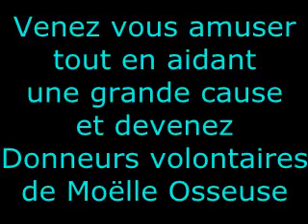CONCERT CASINO TERRAZUR MOELLE OSSEUSE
Daniel DUCRUET présente le concert àu casino de  Cagnes sur Mer pour la recherche de dons de moelle osseuse du professeur MOUNIER de l'hopital l'ARCHET à NICE et l'acquisition de 2 appareils lasers mobiles pour luttter contres mucites (aphtes) dues à la chimiothérapie